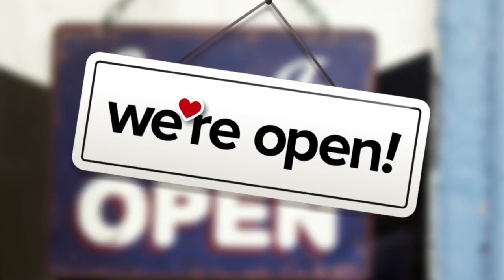Inside The Lilly Pad, Richmond's hottest waterfront bar and restaurant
The Lilly Pad, which dubs itself Richmond's only waterfront bar and restaurant, sits at Kingsland Marina along the James River in Varina.  While the Lilly Pad has been around for decades, it has a new owner and a new menu which has created a new vibe in the old spot.